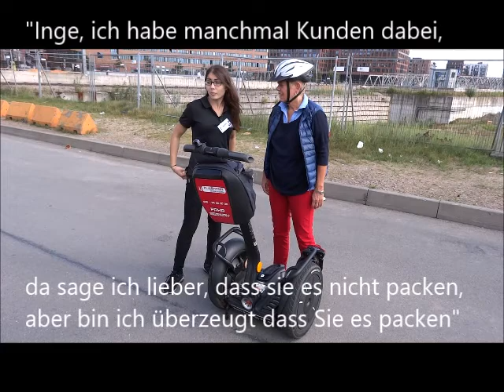Segway-Tour 21. August 2016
Mit Fleshway Touren aus Norderstedt die Elbe aufwärts. Toll und mal etwas ganz Anderes durch Gebiete, in die man normalerweise selten kommt.